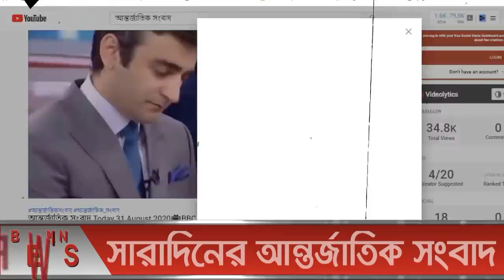আন্তর্জাতিক সংবাদ Today 11 Sept'21📺 BBC bangla news আন্তর্জাতিক খবর antorjatik sambad বিশ্ব সংবাদ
আন্তর্জাতিক সংবাদ Today 11 Sept'21📺 BBC bangla news আন্তর্জাতিক খবর antorjatik sambad তালেবান আজকের খবর আফগান আপডেট খবর  বিশ্ব সংবাদ  international news today bangla bbc তালেবান আফগান ইসরাইল ফিলিস্তিন ভারত পাকিস্তান মার্কিন ইরান তুরস্ক